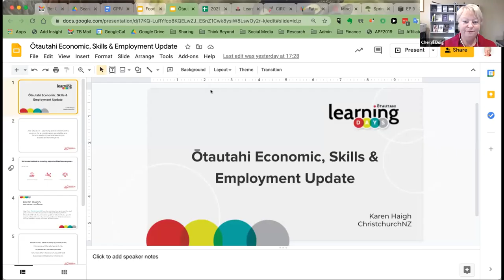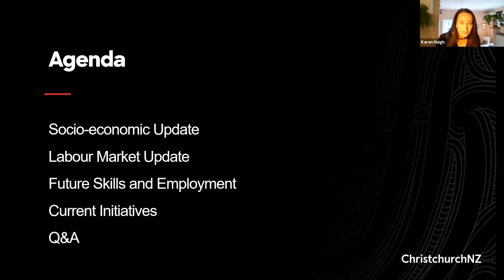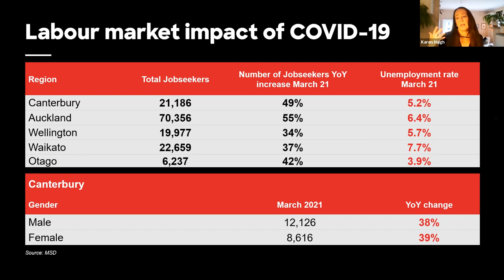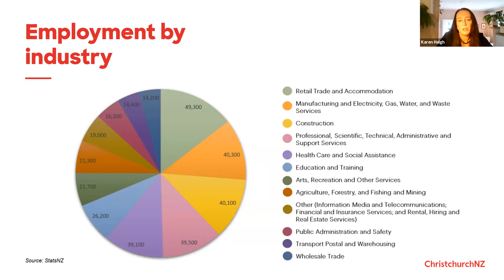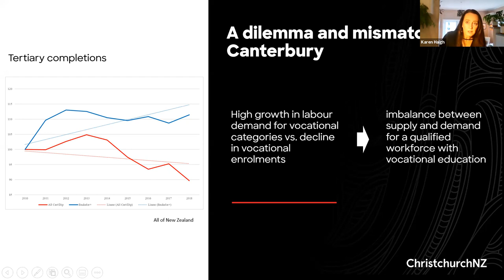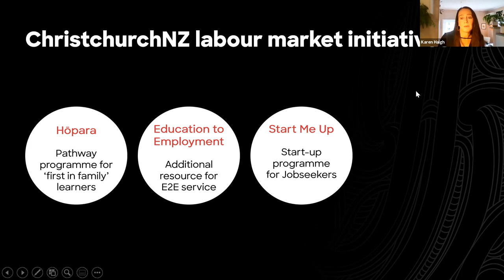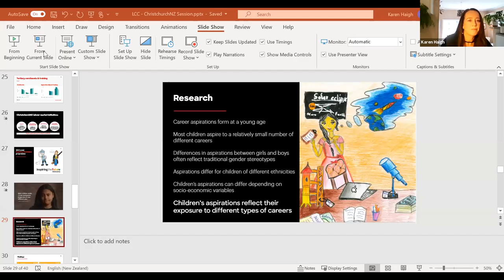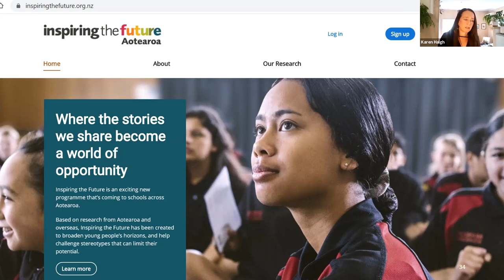Ōtautahi Economic Update 12 May 2021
Hear from ChristchurchNZ about how the economy has fared over the past year and how this has impacted on skills and employment in Ōtautahi. CNZ will also provide an update of future industry growth opportunities within our Supernodes, and some of the initiatives in the city related to equity, inclusion and innovation. May 2021 Ōtautahi Learning Days